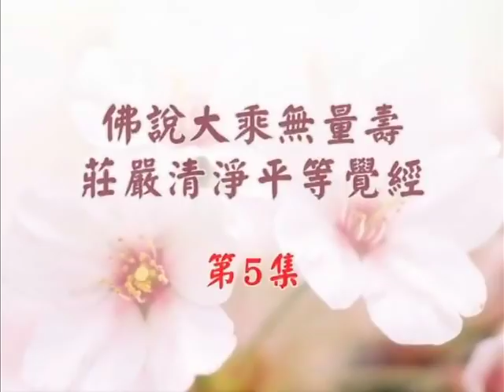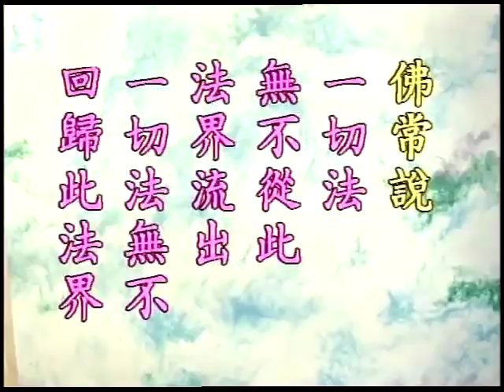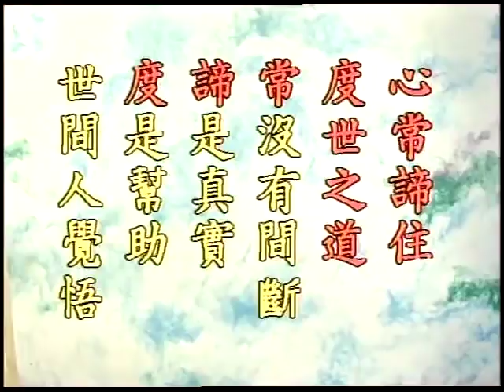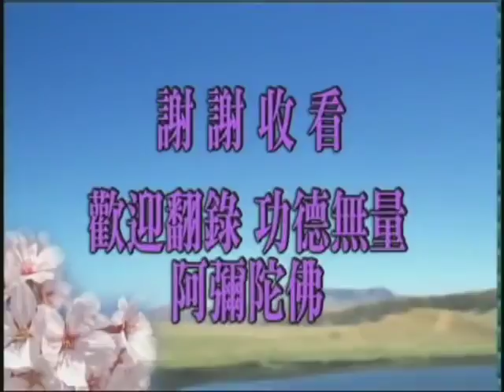淨空老法師:佛說大乘無量壽莊嚴清淨平等覺經（第五集） {諸佛護念*鏈接文稿覩版}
-淨土五經一論--無量壽經..{佛說大乘無量壽莊嚴清淨平等覺經開示}...
~檔名：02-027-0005，容量：202MB-全29集*（新加坡二次宣講）
~日期：1994/11，（共二十九集）地點講於:新加坡居士林

"佛說大乘無量壽莊嚴清淨平等覺經（第五集）"